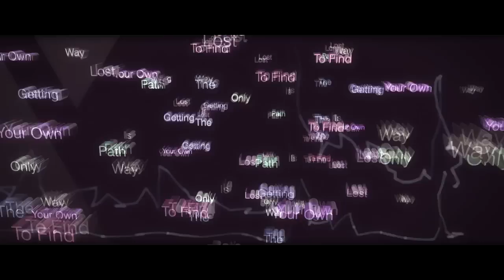JERLI "Po prostu Ja" ft. Isaac (OFFICIAL VIDEO MASH-UP) █▬█ █ ▀█▀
06. Jerli ft. Isaac - "Po prostu Ja"
( DAJWERS VIDEO MASH-UP)
Pierwszy singiel promujący nową płytę Jerli'ego pt. 'Dmuchawiec'

Prezentujemy legalny odsłuch całego albumu - JERLI "DMUCHAWIEC" Jest to drugi krążek utrzymany w klimacie Hip Hop-owym, tego młodego MC pochodzącego z Nowego Targu, Świeżość, różnorodność  - naprawdę materiał godny uwagi.

Tracklista:
1. Flow State
2. Dmuchawiec ft. Maja Polka
3. Most ( cuty Dj Avens)
4. Nice
5. Kawałek mnie ( cuty Dj Avens)
6. Po prostu ja ft. Isaac
7. Hunter ft. DAJWERS
8. Przyszła ex
9. Level up
10. Hawaii
11. Insomnia 2
12. If I were
13. Reason
14. Feedback